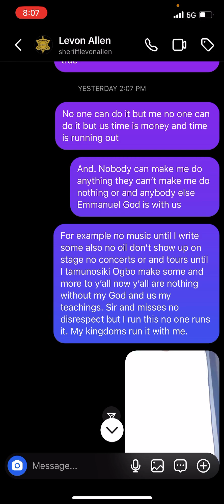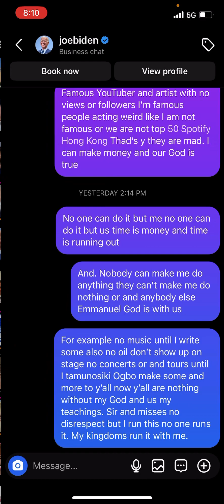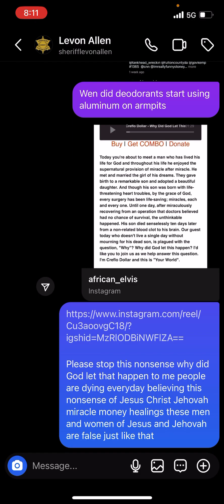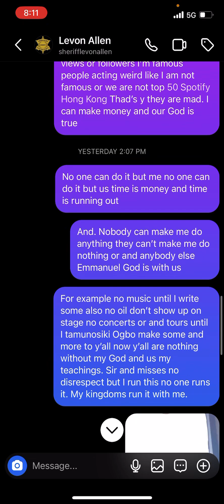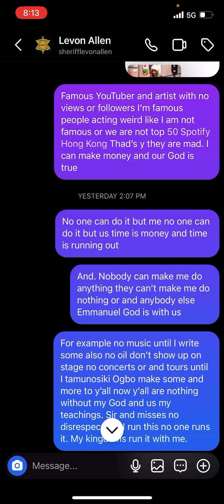Put y’all money where y’all mouths is are @levonallen@faniwillis3847 @tankheadwreckin@CNN